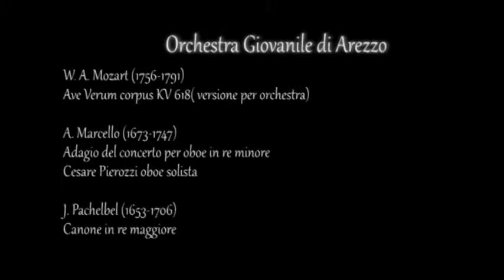Mozart, violin concerto no.5 - Maurizio Sciarretta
conductor: Roberto Pasquini
soloists: Maurizio Sciarretta, Cesare Pierozzi, Filippo Mazzini
Mozart: violin concerto kv 219, Ave verum
Torelli: Trumpet concerto in D major
Marcello: Adagio from the oboe concerto in D minor
Pachelbel: canon in D major